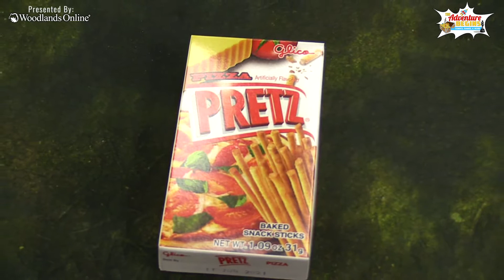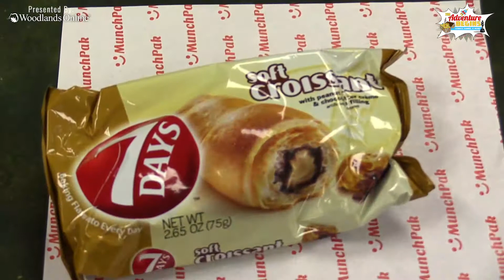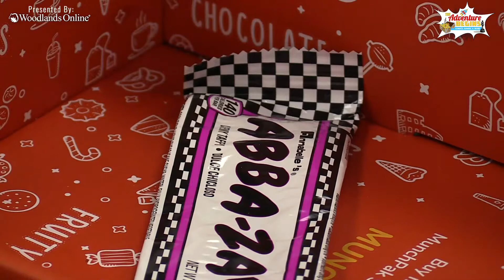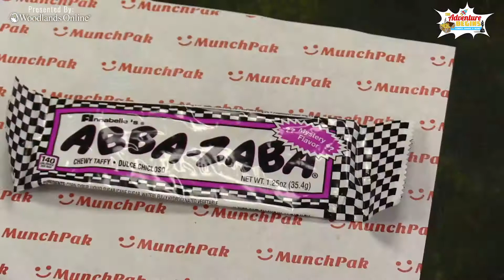Zoinks! Mystery Unboxing: 38 - MunchPak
Thanks Munchpak for putting together an awesome box!

Be sure to check out all these social media sites for updates, information, news shows and entertainment.